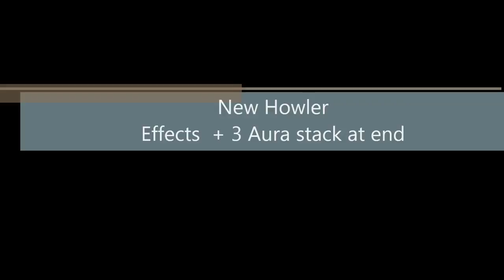Guildwars 2 Updated Howler Effects + Sunrise/Bolt/Howler Aura Stack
I forgot to add the water droplets/splash upon weaponswitch on the Howler.
Also the footsteps you can just see it around the feet in the video.